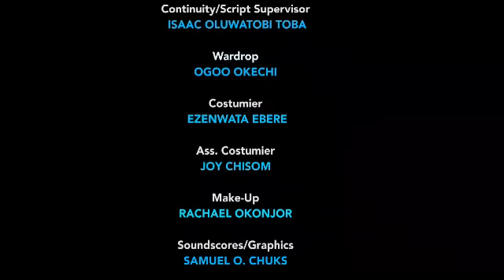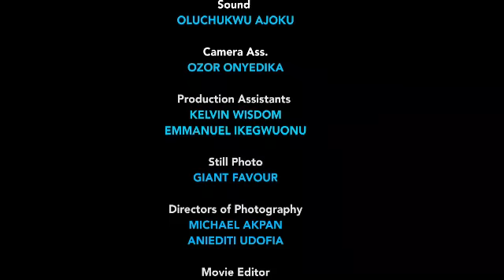ACT OF ROYALTY (SEASON 15 &16){TRENDING NEW NOLLYWOOD MOVIE}-2023 LATEST NIGERIAN NOLLYWOOD MOVIE